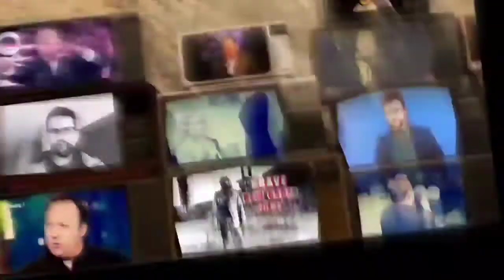NFL APPROVES "LATINO" NATIONAL ANTHEM!🤯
WELCOME TO EL NUEVO NORMAL AMIGOS!👍🏼
—BRAVE NEW ORDER FILMS "OUTSIDE THE ECHO CHAMBER"

⚠️THIS VIDEO IS IN FULL COMPLIANCE WITH COPPA CABANA LAW⚠️

🇺🇸Pursuant to 17 U.S. Code § 107 another author may make limited use of the original author's work without asking permission. Pursuant to 17 U.S. Code § 107, certain uses of copyrighted material "for purposes such as criticism, comment, news reporting, teaching (including multiple copies for classroom use), scholarship, or research, is not an infringement of copyright."

*For the record, I personally know two people who were diagnosed with covid-19. But at last they recovered fairly quickly and are back home. Human beings are remarkably resilient. Vaccines are NOT the answer! Medicine is not a one-size-fits-all!

🔥FIRE MUSIC FEATURED:

LA BAMBA • RITCHIE VALENS (RIP🙏)

Grindhouse Film Reel Burn [TEST] - No Plugins!

16mm Film Leader Countdown Compilation

Film Burn (REAL 8mm Film Burn)